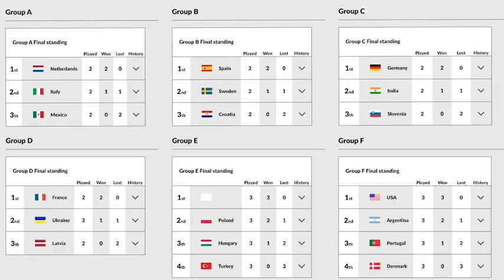ITF Seniorsの国別対抗戦とは！？45歳以上クラスに日本代表が挑戦します！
■TEAM JAPAN　世界一を目指す！
日本代表応援クラウドファンディングページ

世界各国で開催されるシニアテニス連盟の最高峰「世界選手権」がポルトガルで開催され、代表選手が国の威信をかけて戦います。
2022年は、世界で活躍中の佐藤政大プロの声かけに「有本尚紀」「福田勝志」「右近貴志」「細川敬介」が賛同し、今回限りのドリームチームを結成！（45歳以上クラス）
世界に挑戦する彼らを一緒に応援しましょう！

※今大会から「ITF World Tennis Masters Tour」に名称変更されました

■日本代表インタビュー

【福田勝志プロ】
■全日本テニス選手権シングルスベスト8　（1999年・2001年・2004年）
■全日本テニス選手権シングルス27回出場
■全日本ランキング　シングルス最高9位　ダブルス最高15位
■ATPランキング　シングルス最高678位

【有本尚紀プロ】
■ITFシニア世界シングルスランキング40歳　最高2位
■ITFシニア世界ダブルスランキング45歳　1位
■全日本ベテラン40歳、45歳　シングルスランキング最高1位
■全日本ベテラン40歳、45歳　ダブルスランキング最高1位
■一般JOPシングルス　日本ランキング最高9位　ダブルス最高12位
■国内JOP大会約50大会優勝
■日本リーグシングルス1で60勝以上
■元JOCナショナルコーチ
■S級エリートコーチライセンス取得

【右近貴志選手】
■全日本ベテラン　35歳ダブルス　優勝（2009年、2011年、2012年、2013年
■全日本ベテラン　40歳シングルス　優勝（2017年）
■全日本ベテラン　40歳ダブルス　優勝（2014年、2017年、2018年）
■全日本ベテラン　45歳シングルス　優勝（2021年）
■全日本ベテラン　45歳ダブルス　優勝（2019年）
■全日本ベテラン　35歳ダブルスランキング　最高1位
■全日本ベテラン　40歳シングルス・ダブルスランキング　最高1位
■全日本ベテラン　45歳シングルスランキング　最高1位

【細川敬介選手】
■全日本ベテラン　35歳シングルス　優勝（2010年、2013年）
■全日本ベテラン　40歳シングルス　優勝（2016年、2018年）
■全日本ベテラン　35歳シングルスランキング　1位
■全日本ベテラン　40歳シングルスランキング　1位
■全日本ベテラン　45歳シングルスランキング　1位

【佐藤政大プロ（帯同コーチ）】
■ITFシニア世界ランキング45歳　シングルス最高9位
■ITFシニア世界ランキング45歳　ダブルス最高1位
■全日本ベテラン　40歳、45歳シングルスランキング最高1位
■全日本ベテラン　40歳、45歳ダブルスランキング最高1位
■一般JOPシングルス　日本ランキング最高69位　ダブルス最高24位

出演して下さった皆さまの、個人SNSや会社や所属スクール、サークルや大学等のPRなどは概要欄へ掲載可能です。
Chainへの御仕事や取材等の御相談・御依頼などは下記まで。

"Chain"は「テニスを文化に」を目指し、テニス大会やテニスイベントの企画＆運営しています。

　　　　　　※大会情報などを月に１回程度配信中

■今後開催予定の大会・イベント一覧
①ほぼ毎週開催！
Chain Cup@西宮TC大会一覧（8月分までアップ済）

②【両日個人戦追加】Chain Cup Summer Festival＠大阪
8月20日・21日（土・日）
＠靱テニスセンター
20日→オープン混合団体（混D×混D×混Dの3本団体）
21日→参加規定有り混合団体（女D×男D×混Dの3本団体）

③Chain Cup Royal SC Festival@千葉
9月3-4日（土日）
＠ロイヤルSCテニスクラブ
4本制オープン混合団体（女D×男D×男D×混Dの4本）

④Chain Cup 江坂にいらっしゃい祭@大阪
9月23・25日
＠江坂テニスセンター
23日：ミニクロスオーバーカップ（一般混D×壮年混Dの2本）
25日：7本制サークル対抗戦（女Dが2本、男Dが3本、混Dが2本）

⑤Chain Cup 浜名湖 Festival＠静岡
10月22-23日＠静岡東急リゾートタウン浜名湖
オープン混合団体（女D×男D×混Dの３本団体）

⑥Chain Cup ロブィング Festival＠静岡
11月5日-6日（土日）
＠伊豆高原ロブィング
オープン混合団体（女D×男D×混Dの3本）

⑦Chain Cup Autumn Festival＠広島
11月23日（水祝）
＠東広島運動公園テニスコート

■Chain Cup Spring Festival＠三重
3月11日（土）
・オープン混合団体戦（女D×男D×混Dの3本）
・オープン男子団体戦（男S×男Dの2本）
※お気に入り（ハートマーク）にチェックして募集開始までお待ち下さい

‹上記以外の開催予定›
■12月30日＠大阪靱TC
オープン混合団体（混D×混D×混Dの３本団体）

■12月31日＠大阪靱TC
Over30男子団体戦（男D×3本の団体戦）
Under30男子個人戦（男D個人戦）

■2月23日＠福岡博多の森テニス競技場
混合団体（女D×男D×混Dの３本団体）

■2月25日（予定）＠岡山備前総合運動公園

上記以外にも決まり次第、追加予定です！

不動産の賃貸、売買はMDNEXTへ！